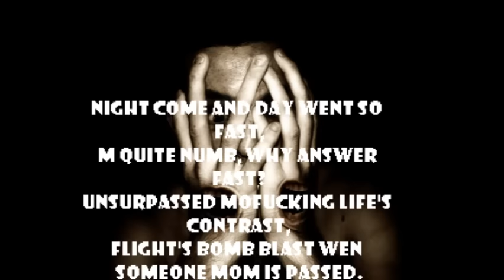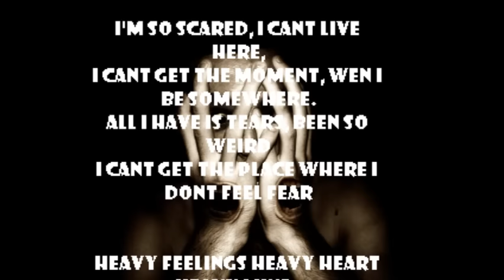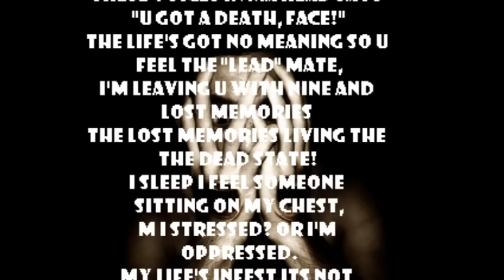Scared - Emcee Feral [ The Syllable Therapy 2] [2010]